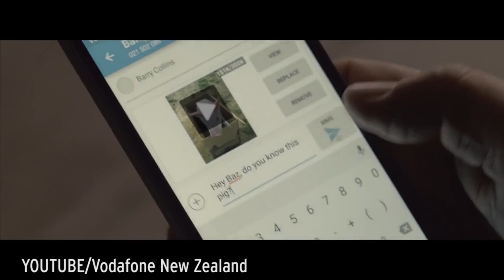Watch touching moment man rescues piglet from slaughterhouse in heartwarming ad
The adorable video has touched the hearts of thousands after it was uploaded to YouTube earlier this month

Viral,Animals